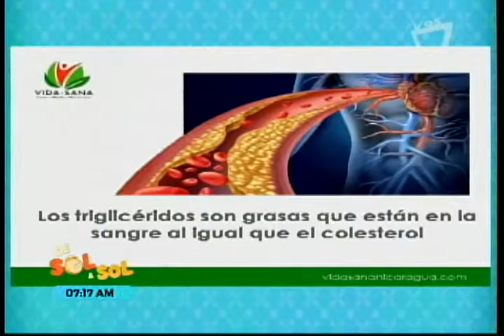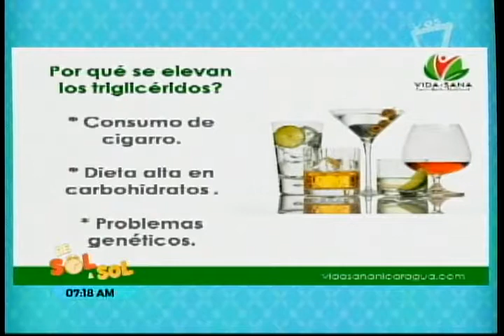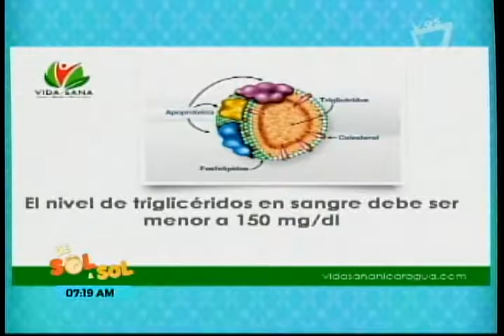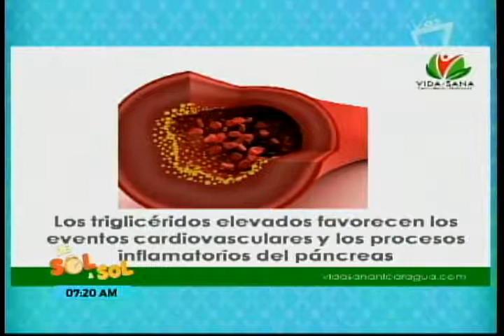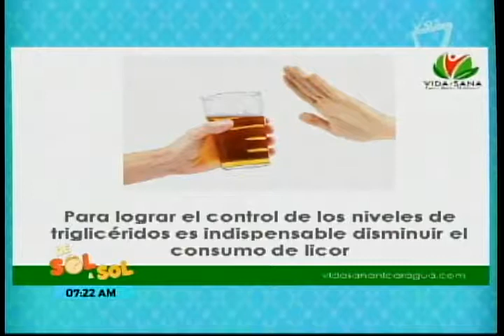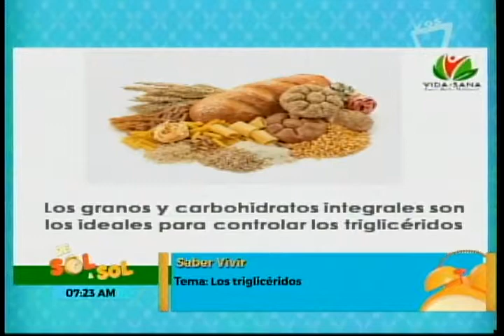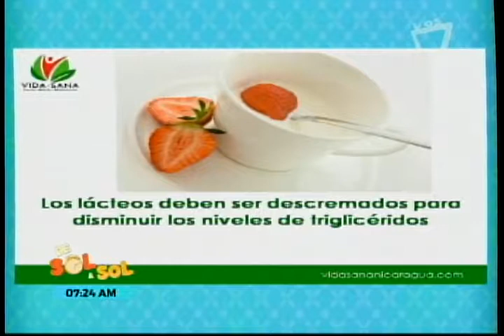Los Trilocéridos - REVISTA DE SOL A SOL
En nuestro segmento saber vivir, la Dra. Paula Andrea Arce de Chamorro, nos dice que son los trilocéridos y como medirlos para tener una mejor salud.